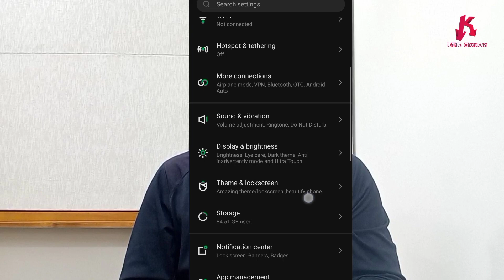How You Can Check And Disable Apps Which Accessing Your Location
Most third party apps after installation need to access your location and these apps always access your location. in this video I will tell you that how can find these apps in your device which are accessing your location and how you can stop these apps to access your location
Thanks.